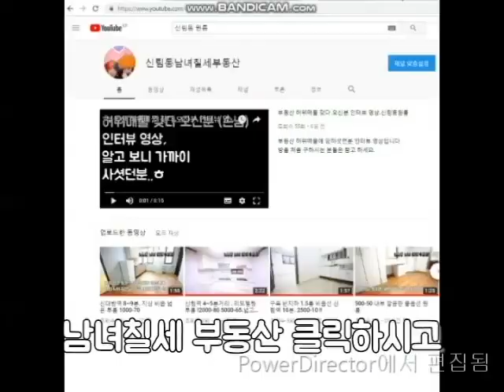신림동원룸 신대방역 초역세권 1.5(?)룸 2000-65